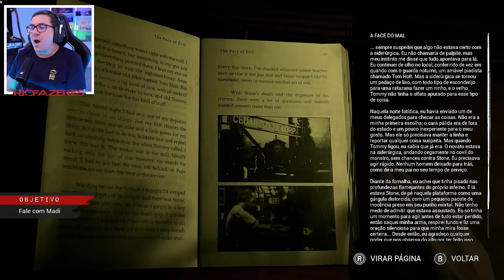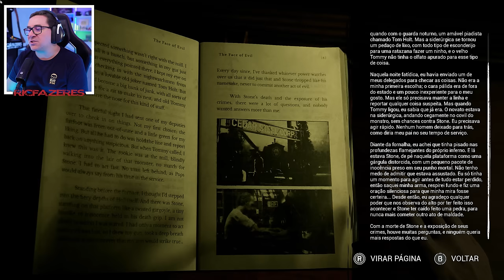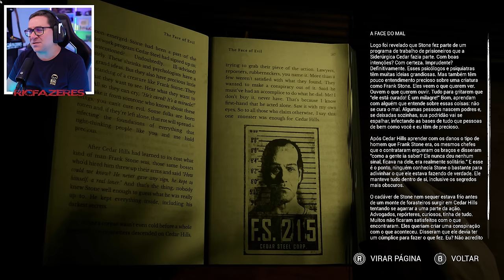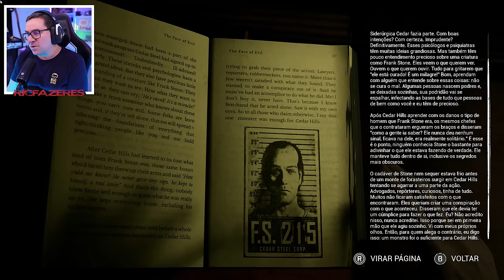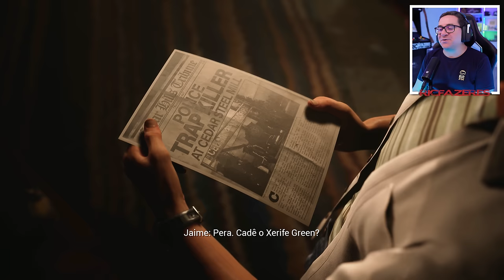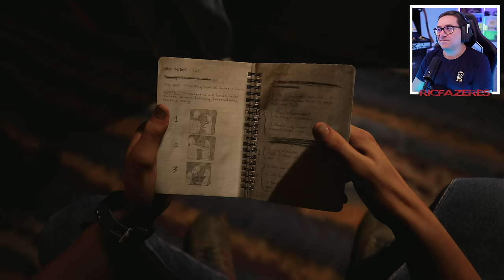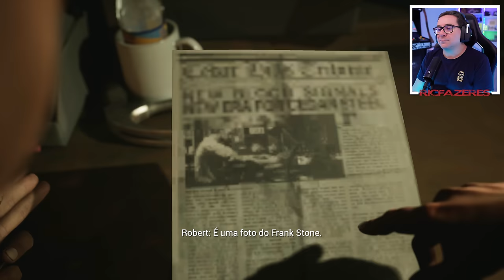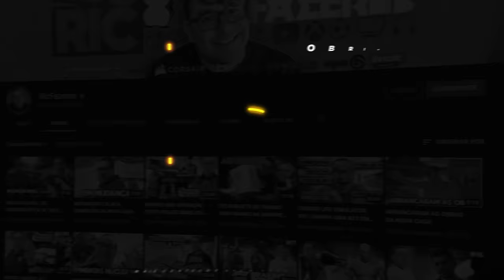THE CASTING OF FRANK STONE #4 - PERDIDOS NA MANSÃO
The Casting of Frank Stone está disponível para as Plataformas: PlayStation 5, Xbox Series X e Series S, Microsoft Windows

💜INSTA   👉 @ricfazeres
💙Twitter  👉 @ricfazeres
🖤TikTok  👉 @oricfazeres
💔Twicth  👉 @RicFazeresOficial
💛FACE     👉 RicGaming